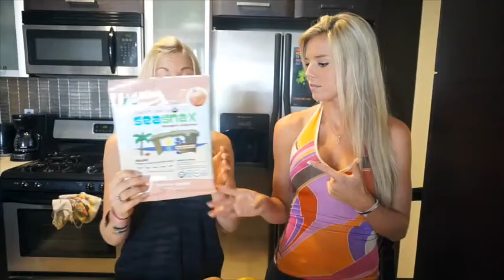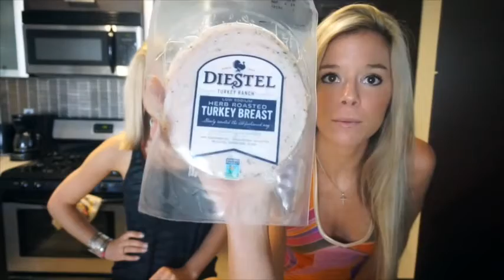TOP 10 produktów fit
Jakie produkty fit są popularne i najlepsze?